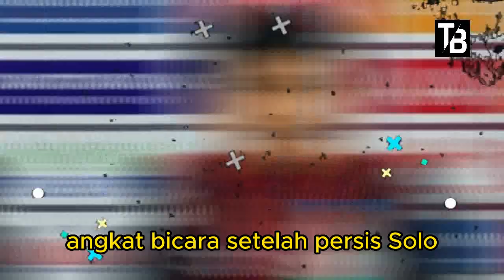⚽ Kabar Timnas Indonesia Hari Ini ~ SELASA SORE 19 SEPTEMBER 2023 ~ Berita Timnas Indonesia Terbaru